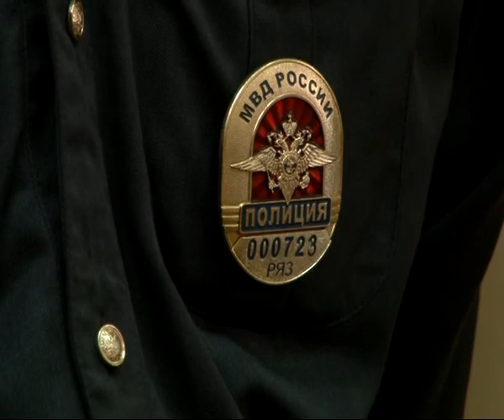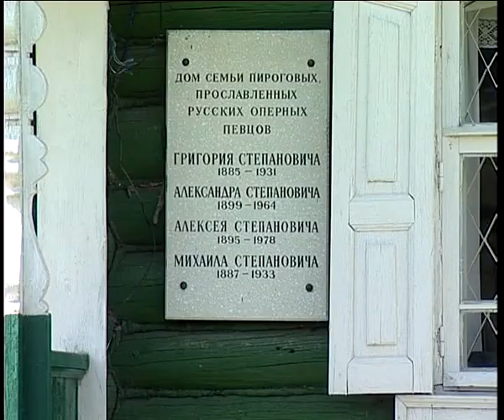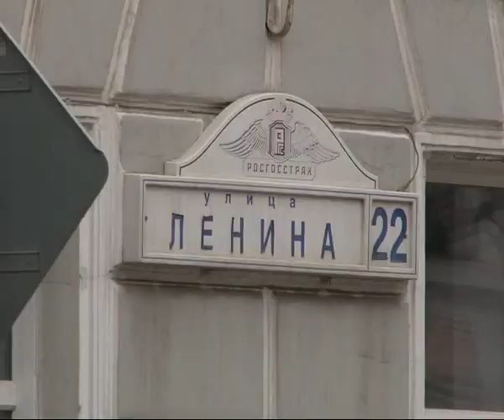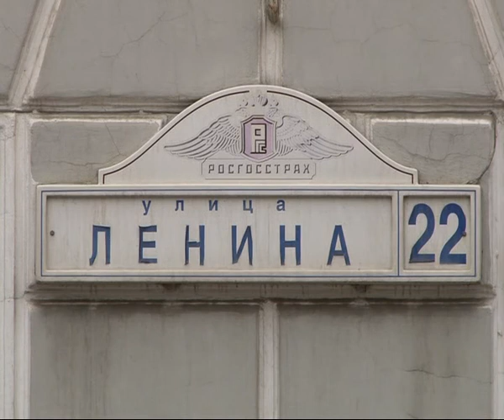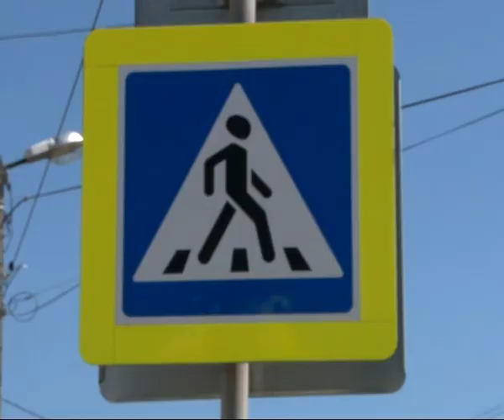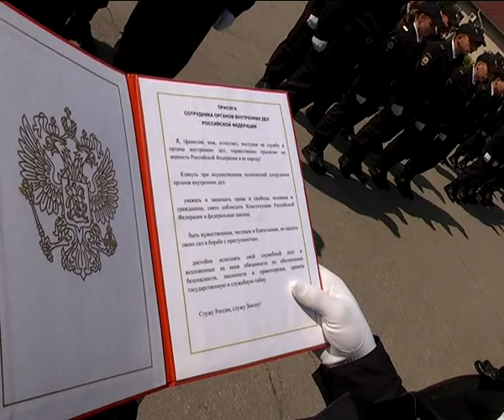Время Говорить - новости Рязани 13.05.14